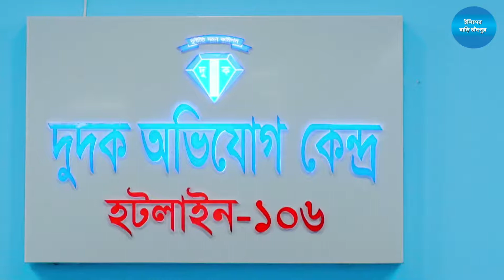দুদকের হটলাইন ১০৬, দুর্নীতি দেখলেই কল দিন, পৌঁছে যাবে দুদক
২১ শতকের অনুপ্রেরণায় এগিয়ে যাচ্ছে বাংলাদেশ। এই অপ্রতিরোধ্য অগ্রযাত্রায় প্রধান প্রতিবন্ধকতা দুর্নীতি। ২০০৮ এ নির্বাচিত হয়ে বর্তমান সরকার দুর্নীতি দমনে কঠিন পদক্ষেপ গ্রহণ করে ।

আধুনিকায়ন করা হয় দুর্নীতি দমন কমিশনকে। ডিজিটাল বাংলাদেশের পরিচয় পাকাপোক্ত করার লক্ষ্যে সংযুক্ত করা হয় দুর্নীতি দমনের হটলাইন নম্বর ১০৬।

যে কেউ সকাল ৯টা থেকে বিকাল ৫টা পর্যন্ত এই নম্বরে ফ্রি কল করে দেশের যে কোন স্থানের দুর্নীতির তথ্য জানাতে পারবেন। এবং অভিযোগকারী না চাইলে তার নাম ও পরিচয় শতভাগ গোপন রাখা হয়।

যা দুর্নীতি দমনে বাংলাদেশের ইতিহাসে এক নতুন মাত্রা সৃষ্টি করে।